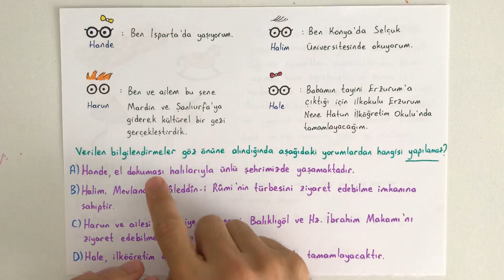Kültür ve Miras 4. Sınıf Sosyal Bilgiler 2. Ünite Testi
Soru benzerleri ve konu anlatımlarımıza uygun içeriklerin yer aldığı kitap seti için;